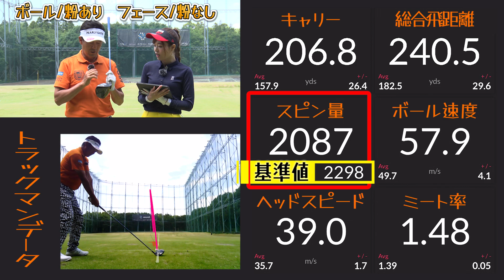ゴルフボールに「滑り止め」をかけ合わせてみたら・・・！【スパイスの効いた◯◯】【高橋としみ】【芹澤信雄】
【スパイス オブ ライフ公式オンラインストアはこちら！】

【スパイスの効いた◯◯！新企画始動動画をお見逃しの方はこちら！】

としみんのSNSもチェックしてみてください！

【UUUMGOLFの公式Tik Tokアカウントが開設されました！】